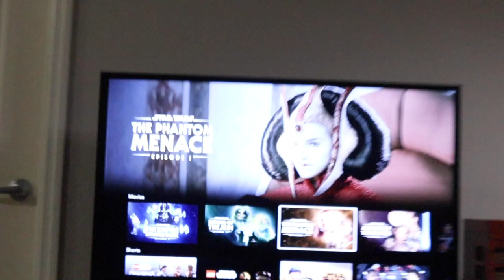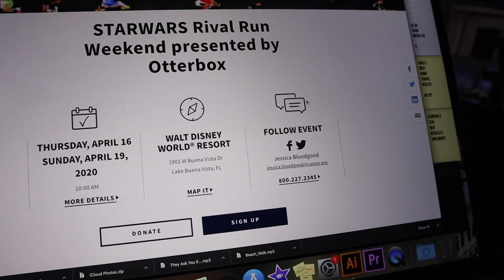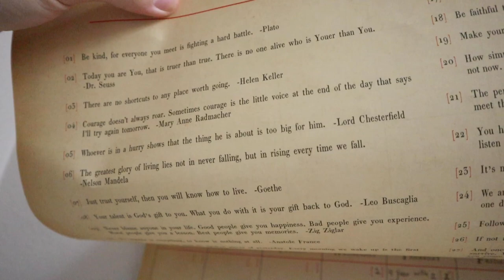PeopleMover Challenge! | Star Wars Rival Run News & Home Vlog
Sarah starts today's vlog talking about how we are navigating pregnancy after loss. It's difficult managing the joy alongside the grief, while also trying to keep a positive mindset. The YouTube channel that has helped her endure is linked below. Thank you for allowing us to share our emotions here and always being so kind to us. Peter comes home and he's straight off to a run. After a work call we finally get to relax for the evening. We decide on watching a Star Wars movie Sarah has never watched: The Phantom Menace. Eve is so cute tonight, snuggling with us. Speaking of Star Wars... Peter has registered for the 5K and 10K Rival Run weekend (surprise!). In honor of needing to raise $750 for this event, he will be riding the PeopleMover for 750 minutes on Saturday, March 14th? Do you want to join him? Message us! The vlog ends with us falling asleep on the couch... Shocking!

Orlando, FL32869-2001